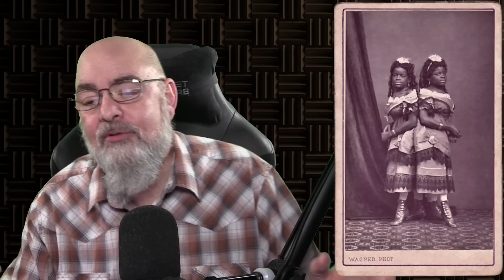Atheist Debates - Two headed animals? What's that about?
Polycephaly and coinjoined twinning in animal and humans are essentially the same, but often viewed and described differently.

In a world with such clear demonstrations of the mechanical, uncaring process of evolution - does it make sense to view this as merely evidence of a 'sinful, fallen world'?